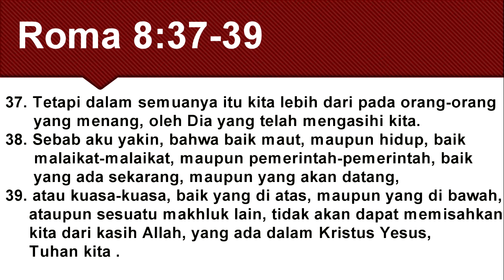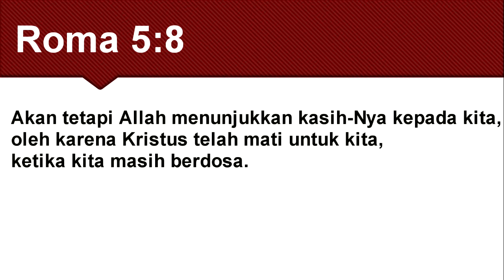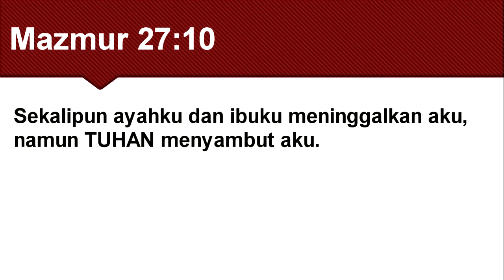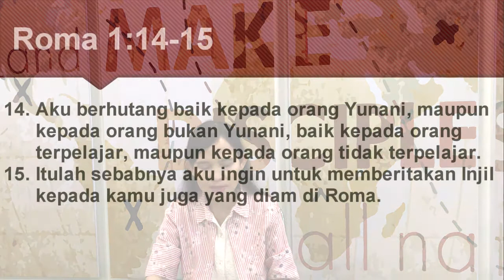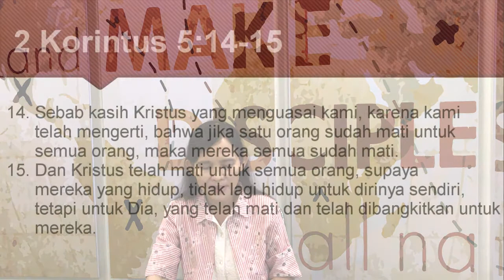Ibadah Online BNN - Lebih Dari Pemenang (08 Juli 2020)